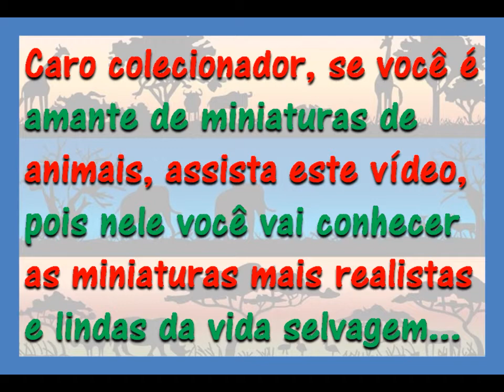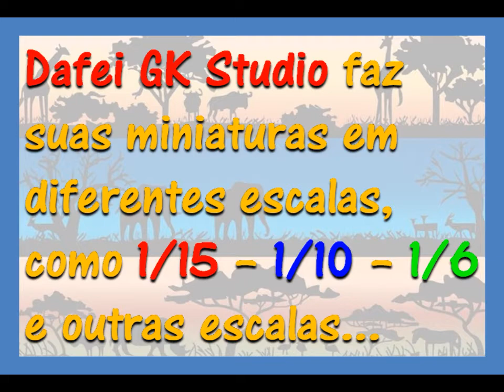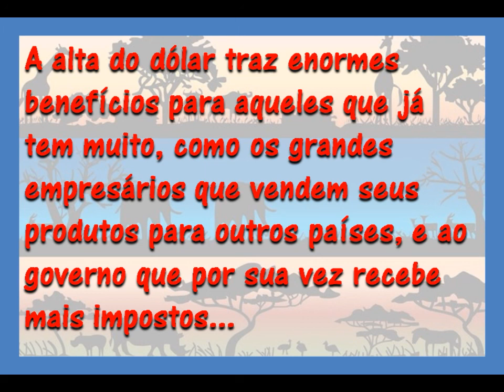Conheça as miniaturas de animais selvagens mais realistas e lindas que você já viu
Miniaturas do fabricante Dafei GK Studio, Dafei Toys.

Com certeza são as miniaturas mais realistas e perfeitas que já vi ate hoje, são feitas e diferentes escalas, ate mesmo de 1/6.

Quem sabe algum grande importador consiga trazer para o Brasil algum dia.